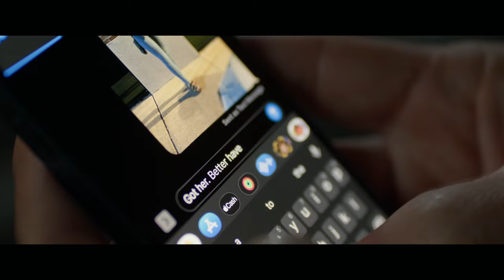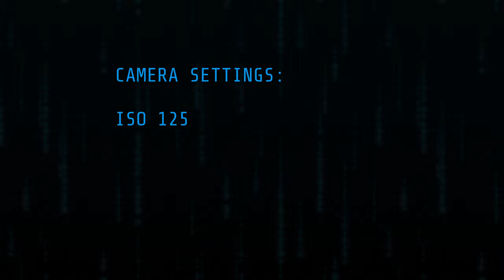How To Make a CINEMATIC Short Film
How I filmed a cinematic short film night scene. Filmed with the Blackmagic Pocket 6K Pro. Ever struggled with lighting in the dark? Join me as I tackle the challenges of illuminating night scenes and break down the nitty-gritty details. From overcoming shadows to finding that sweet spot, I'm sharing my personal tips to make your night shoots a breeze. Let's shed some light on the secrets of cinematic nights! 🎬🔦 NightSceneLighting FilmmakingChallenges ProTips 🌟 @aputurelighting @BlackmagicDesignOfficial @amarancreators @irixusa @Dehancer

Gear Links:
BlackMagic Pocket 6k Pro
Pocket 6k Pro Cage
Top Handle
T5 SSD Holder
Samsung T5
HDMI Adapter
USB-C Cable
Irix 15mm t2.6 Cine Lens
Tilta Nucleus M System
Core SWX Powerbase Battery
Kondor Blue Base
Small Rig 15mm Rails
Nitze 15mm Lens Support

Camera Setup:
Top Handle
T5 SSD Holder
Samsung T5
HDMI Adapter
USB-C Cable